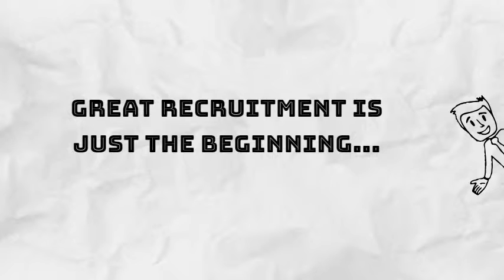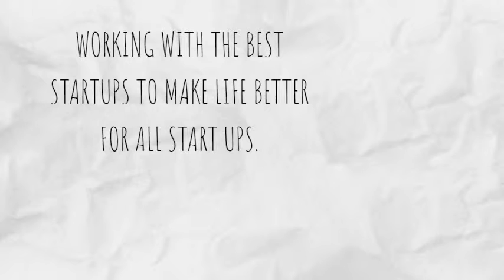Hatch - Hong Kong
A new recruitment product offering exclusively for the startup community.  Startups need partners who understand their business and the pressure of growing a company fast. At HaTCH we understand the challenges you face and we offer a whole range of services to help you scale quickly.

Hatch has been developed to startup access that talent early in their life-cycle, through manageable fees and critical talent advisory services.